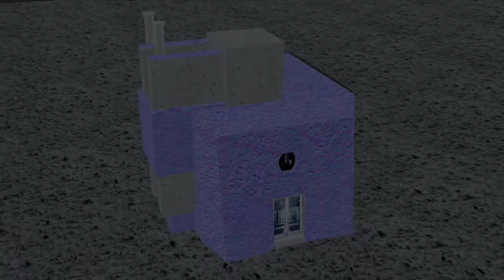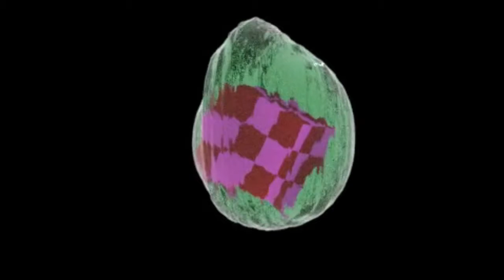grumblegrumble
3 new animations, new song made in reason.